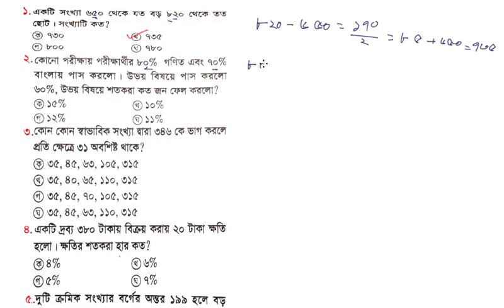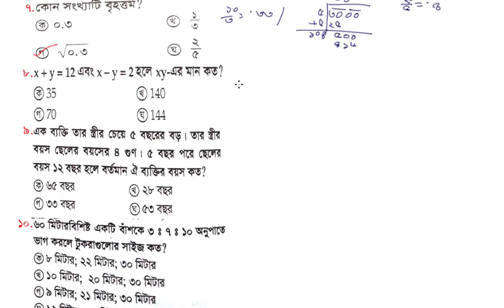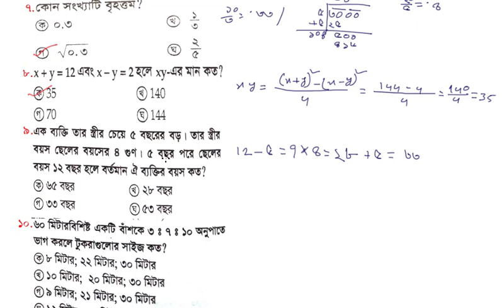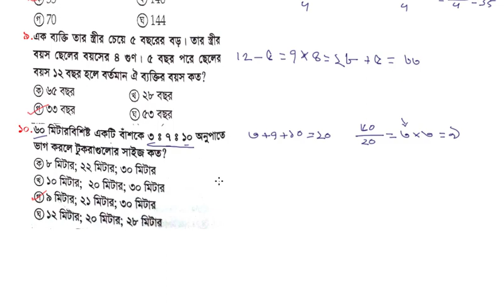22th BCS math solution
এখানে বিসিএসের প্রত্যেক বছরের প্রশ্নের গণিত বিষয়ের শর্টকাট সমাধান দেয়া হয়েছে। এই ভিডিওতে বিসিএস ২২ এর গণিত বিষয়ের শর্টকাট সমাধান দেওয়া হয়েছে। ভিডিও ভালো লাগলে লাইক বা কমেন্ট করবেন।

# 22th bcs math
# বিসিএস ২২ শর্টকাট সমাধান।
# বিসিএস এর গণিত সমাধান।
# শর্টকাট গণিত
# চাকরির পরিক্ষা
# শর্টকাটে চাকরির অংক
# শর্টকাটে চাকরির গণিত
# চাকরির প্রস্তুতি
# বিসিএসের প্রস্তুতি
# চাকরির পরিক্ষার প্রস্তুতি
# bcs 22 shortcut solution
# bcs 22 problem
# bcs math problem
# bcs shortcut shomadhan
# bcs math shortcut
# bcs math shortcut somadan
# chakrir porikkha
# chakrir porikka
# shortcut math
# shortcut chakrir math
# chakrir prostuti
# chakrir porikkhar prostuti
# bcs prostuti